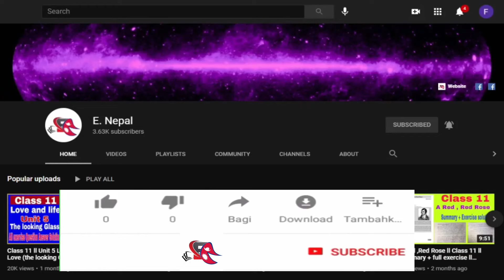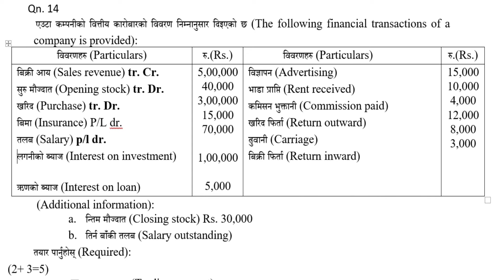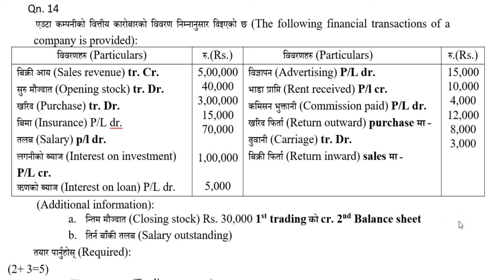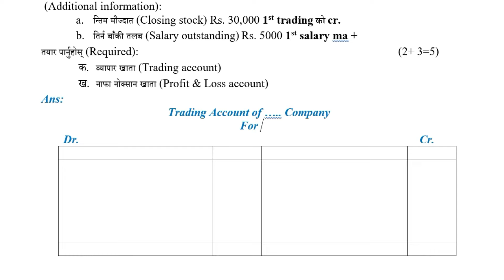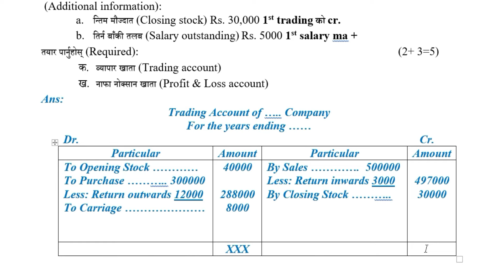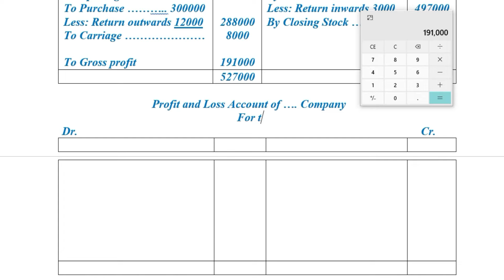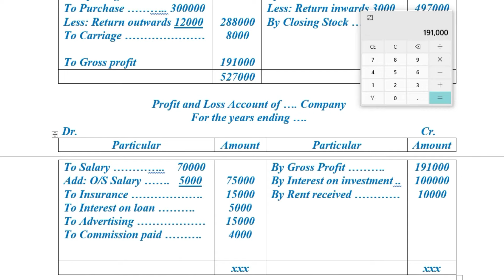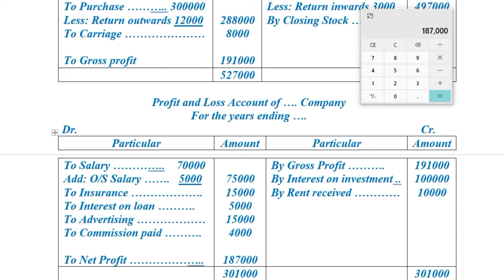Class 12 Account | 5 Marks Qn.14 Final Account Model Questions Solution With Explaining in nepali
Class 12 Model Questions Set Collections Principles of Accounting Set=4-6 According to CDC 2079